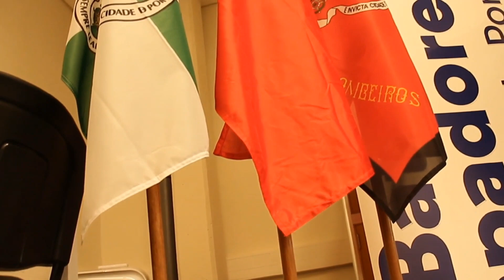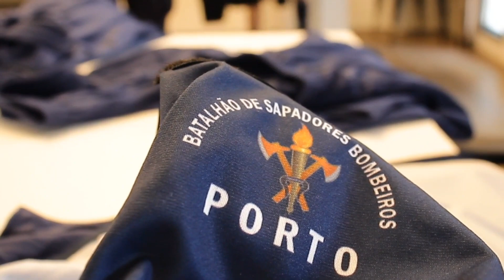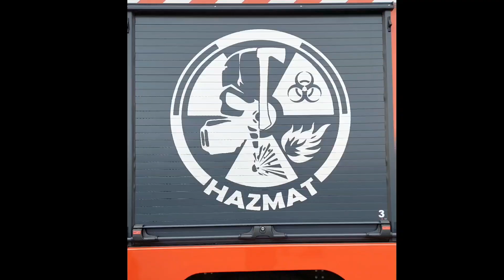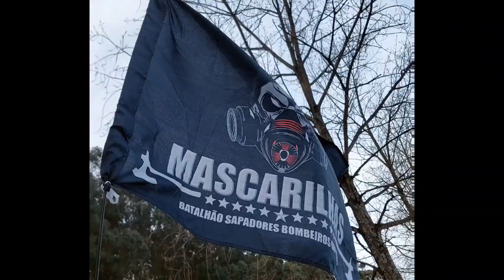BSB PORTO - Recruta 2021